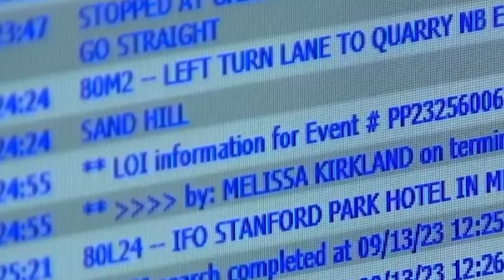Oakland Mayor Sheng Thoa found her guy!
Oakland Mayor Sheng Thoa  has made a mockery of the city.By not connecting truly with the grassroots of the town. Since in office the city has turned into a gentrified mess. Crime is to the max, and She has allowed developers to come in and build for everyone but black folks. Homelessness is at an all time high for the city. Now in comes new Police Chief Floyd Mitchell. I hope this Black man is not here just to collect a check. The inner city should be the focus, not developers interest. Also the Federal Oversight needs to get addressed.